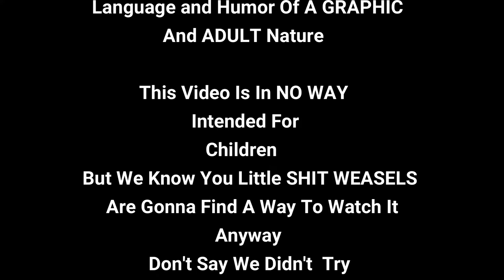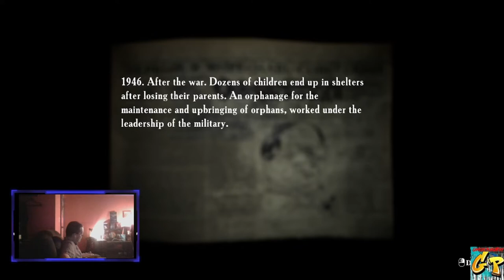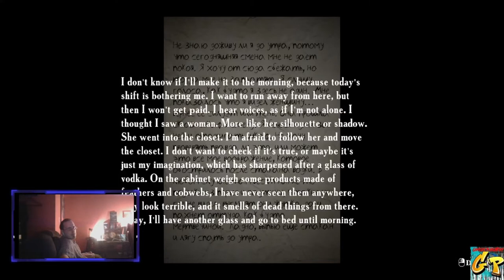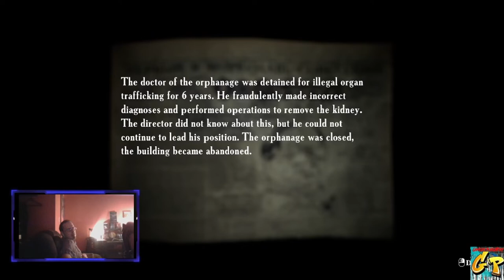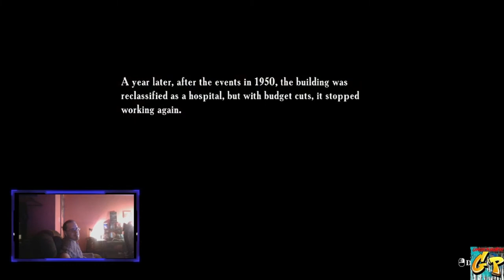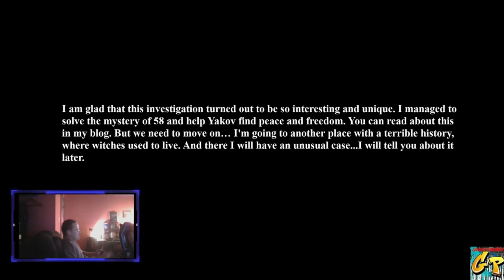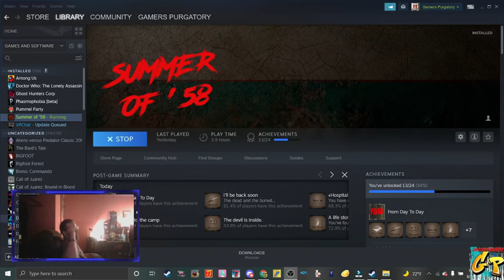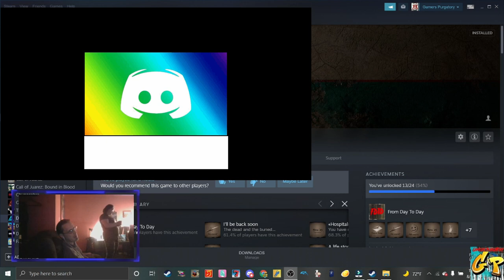Insomniac Summer of 58 Night 3 with Rc Stylez and The GP Crew